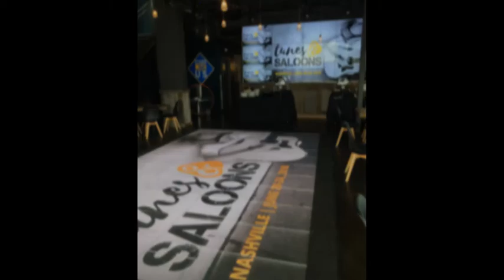Customized by Carrousel: Nashville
Nashville is more than a Mecca for music. From nightlife to modern luxury spaces to the simple ease of getting around, this Tennessee city might be perfect for your organization’s next destination. Check out how Carrousel Travel can customize your meeting or incentive experience!

Grand Ole Opry image by Todd Van Hoosear / Flickr.